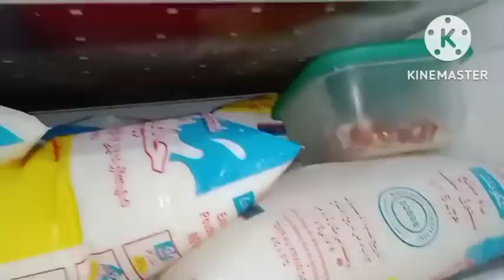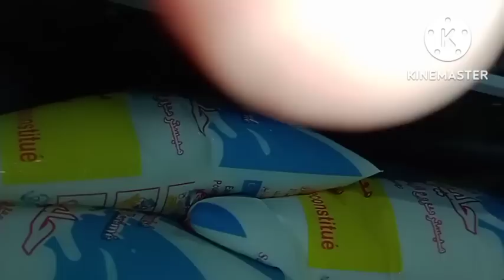بيت لخزين👌 والكرطونة خلوني اندير تويل تقسيم راتب شهري كيك عيد ميلاد اروع من المحلات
بيت لخزين وكرطونة خلوني ندير التويل  بيت الخزين من اهم ركائز البيت  بيت لخزين يساهم في توازن ميزانية الاسرةتقسيم الراتب الشهري كيك عيد الميلاد اروع من المحلات
بيت-الخزين
بيت-لخزين-و-كرطونة-رمضان
شاف-روز-لطبخ-و-المحلات
لا-تنسى-الاشتراك-في-القناة-👍
الشاف-روز-لطبخ-و-الحلويات
هذا رابط قواىم التشغيل لقناتي